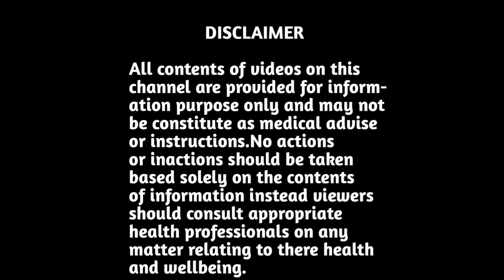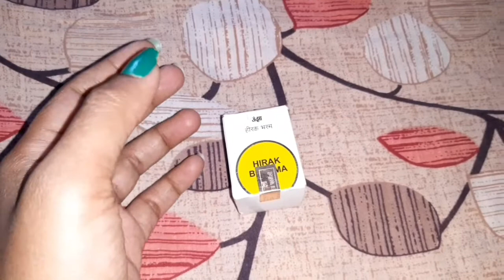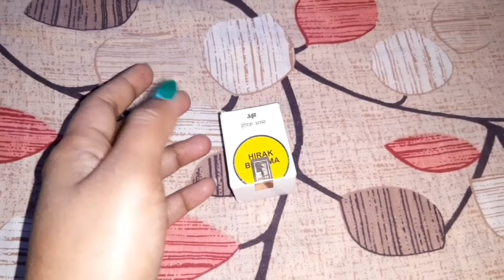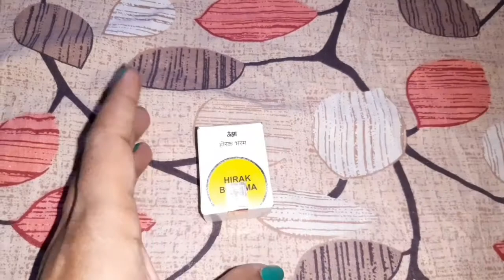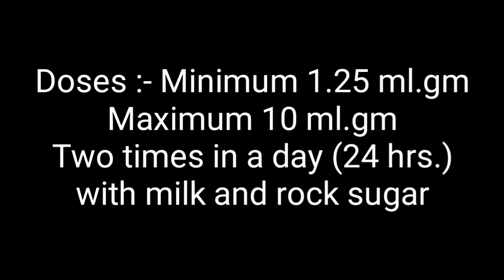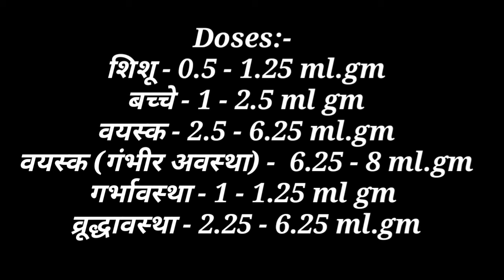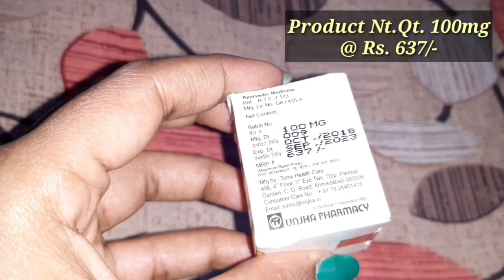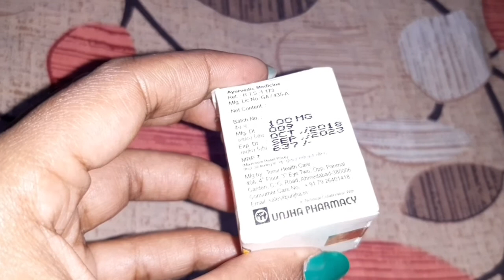Hirak Bhasma Benifits In Hindi।हीरक भस्म/हीरा भस्म फायदे।जाने कौन कौनसी बीमारीयो की रामबाण औषधी है?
Uttam Arogyam this channel is created to upload videos on very simple and effective home remedies, ayurvedic medicines and treatment, Health tips,Beauty tips, to sta healthy and beutiful in life.

About this video:- This video is product Review of Unjha Hirak Bhasma.Heerak bhasma also spelled as Hirak Bhasma and also called Vajra Bhasma, Hira Bhasma, and Diamond Bhasma is an ayurvedic medicine heerak bhasma cures heart ailments and general weakness. It is made from herbal extracts that have nutrients that strengthen your body, especially heart muscles,Hirak Bhasma is also beneficial for treating impotency, obesity, fistula, vertigo, urinary problems, anemia, and several abdominal disorders,skin diseases, cancer,jaundice etc.